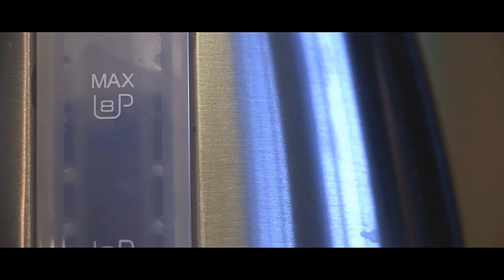Alex Wilson - Showreel 2014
FILMS FEATURED:
Wraith
The Careers Interview
ALS Ice Bucket Challenge
The Bird Nerd
Dark Eidolon